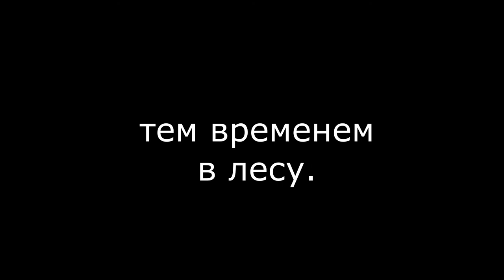Канализация Узбек концовка Вторая часть Месть Узбека